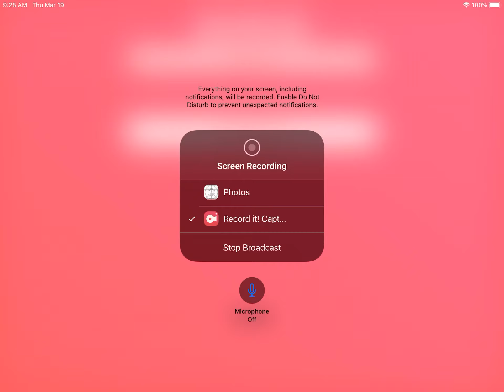When somebody sneezes on ya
Lol this is by far the funniest video I’ve ever seen!